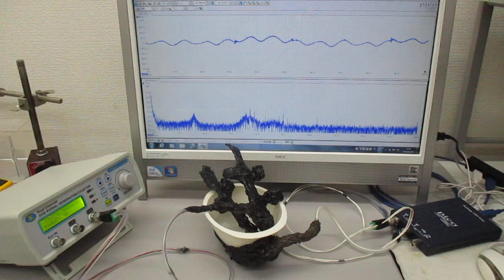超音波のダイナミック制御システム（超音波システム研究所）